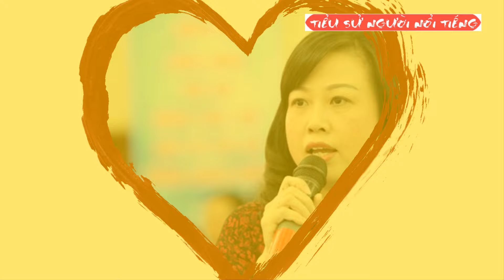Tiểu sử đồng chí ĐÀO HỒNG LAN - Bí thư Tỉnh ủy Bắc Ninh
Đào Hồng Lan (sinh năm 1971, quê quán tỉnh Hải Dương) là nữ chính trị gia người Việt Nam. Bà hiện là Ủy viên dự khuyết Ban Chấp hành Trung ương Đảng khóa XII, Bí thư Tỉnh ủy Bắc Ninh
Đào Hồng Lan sinh năm 1971 tại xã Tam Kỳ, huyện Kinh Môn, tỉnh Hải Dương. Bà từng giữ các chức vụ: Phó Vụ trưởng Vụ Bảo hiểm xã hội; Phó Chánh Văn phòng phụ trách rồi Chánh Văn phòng Bộ Lao động - Thương binh và Xã hội.

Ngày 17 tháng 12 năm 2014, Thủ tướng Nguyễn Tấn Dũng ký Quyết định số 2298/QĐ-TTg bổ nhiệm bà giữ chức Thứ trưởng Bộ Lao động -Thương binh và Xã hội.

Ngoài ra, bà còn là Bí thư Đảng ủy Bộ Lao động - Thương binh và Xã hội, Ủy viên Ban Chấp hành Tổng Liên đoàn Lao động Việt Nam, Ủy viên Ban Chấp hành Trung ương Hội Liên hiệp Phụ nữ Việt Nam.

Ngày 26 tháng 3 năm 2018, Bộ Lao động – Thương binh và Xã hội tổ chức Hội nghị triển khai quyết định của Bộ Chính trị, Ban Bí thư Trung ương Đảng và Thủ tướng Chính phủ về công tác cán bộ. Bộ Chính trị quyết định luân chuyển, chỉ định bà tham gia Ban Chấp hành, Ban Thường vụ và giữ chức Phó Bí thư Tỉnh ủy Bắc Ninh nhiệm kỳ 2015 – 2020.

Ngày 25 tháng 9 năm 2020, Hội nghị lần thứ nhất Ban Chấp hành Đảng bộ tỉnh Bắc Ninh đã thống nhất 100% bầu bà giữ chức Bí thư Tỉnh uỷ khóa XX.[